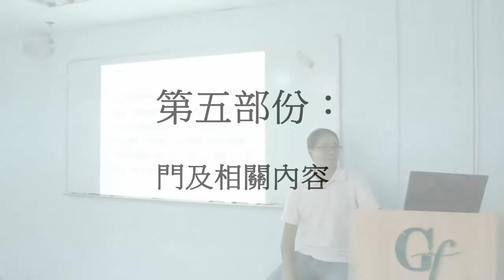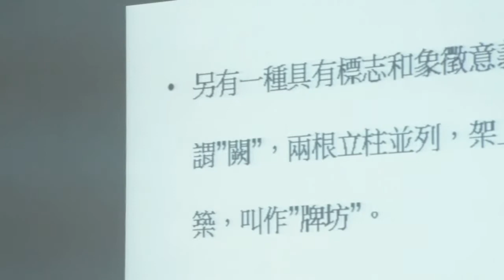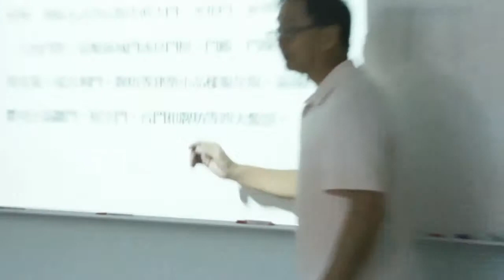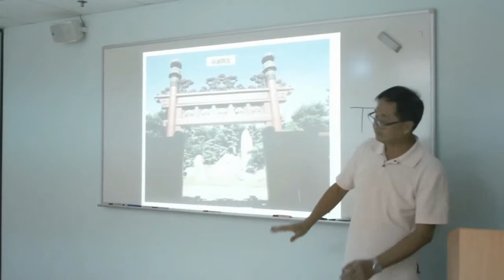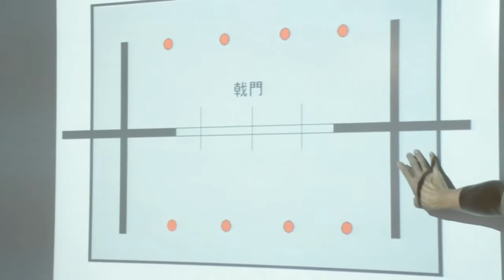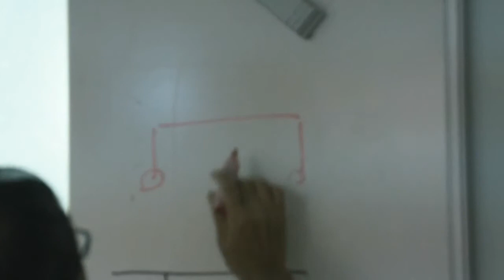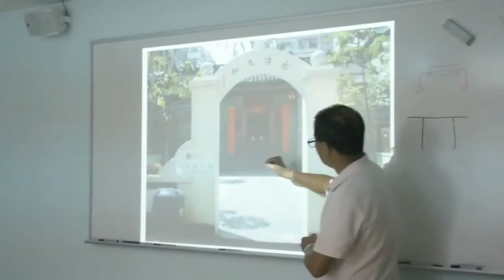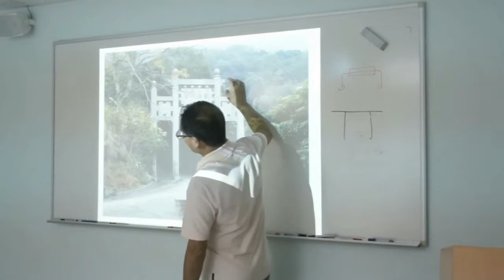圖釋香港中式建築講座：第五部份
講者：蘇萬興先生，第五部份：門及相關內容。